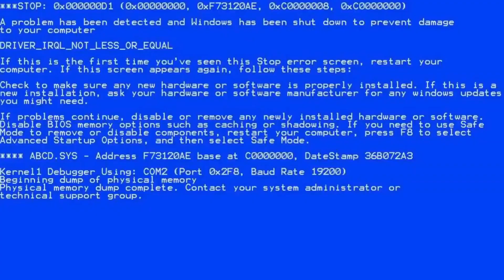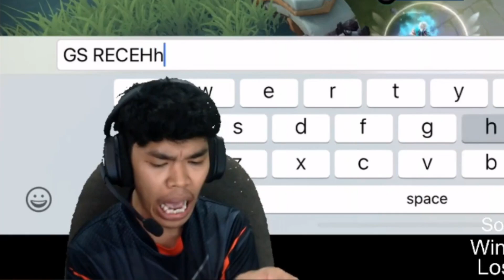PENJAHAT TERCABAR DI MAKI TEAM , AUTO TERKELUAR GAMEPLAY PRO PLAYER YG DIPENDAM SELAMA NI !!!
☠Don't forget to visit Penjahat's Official :-

☠Hello to all Penjahat Soldiers !! This channel is purposely created to highlight Penjahat's best gameplay or funny moments for those who are missing out his livestream at Facebook. We will make sure the content published on our channel is packed with his joke ,action and drama that will make you Laugh Out Loud !! Thanks for supporting him and do follow his official Facebook page ( Penjahat Gaming ) to experience his live perfomance !!!

☠Allowed by : Penjahat's Official Manager and Editor.